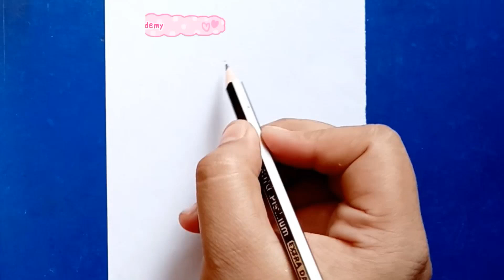How to draw a cool girl with bag (easy) --- step by step || Rimi Drawing Academy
sketch drawing
drawing
pencil drawing images
pencil sketching
drawing sketch
pencil art
cute drawings
Rimi Drawing Academy
cat drawing
৹ Pencil
৹ page
৹ Eraser